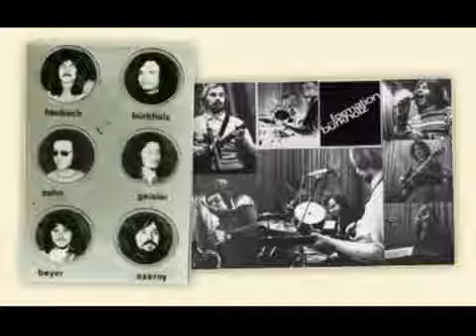Bürkholz Formation Finden wir uns neu 1973 Germany locked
Bandgeschichte: Thomas Bürkholz und Heinz Geisler spielten Anfang der 70er zusammen bei der Band ROBBYs. Beide beschlossen, eine eigene Band zu gründen und e...

Bürkholz, Formation, Finden, wir, uns, neu, 1973, Germany, locked, Bürkholz, Formation, Finden, wir, uns, neu, 1973, Germany, locked